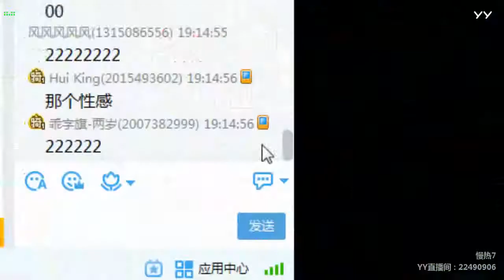【Hot Dance】【KPOP Dance】【Tik Tok (app)】【Douyin】【抖音】【燃舞蹈】 YY LIVE 慢热7